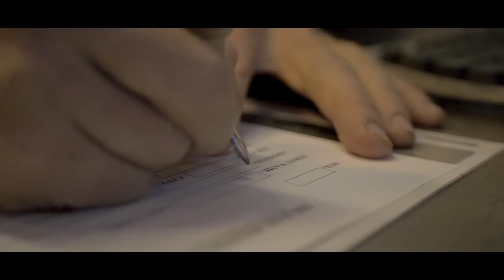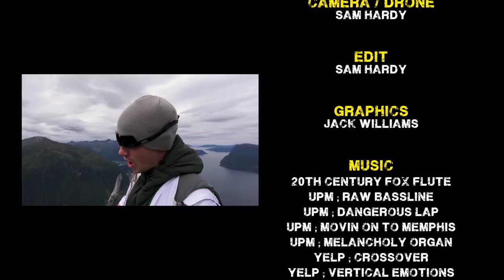Learn to BASE jump LTBJ: The Mullet Butthole Boogie Norway 2018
This was LTBJ's first family BASE jumping event in Norway. Epic times, Epic people and heaps of fun Shot and edited by the infamous Sam P Hardy!